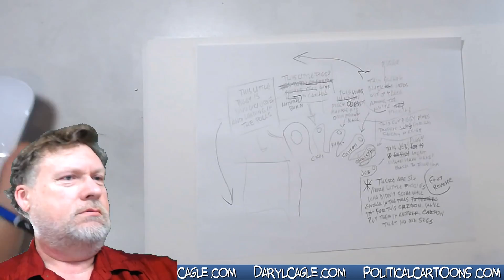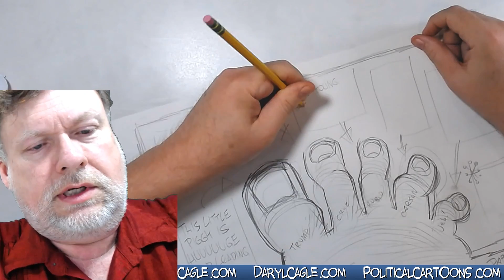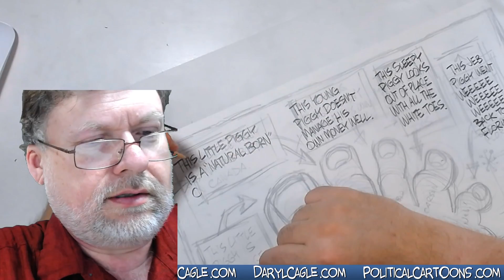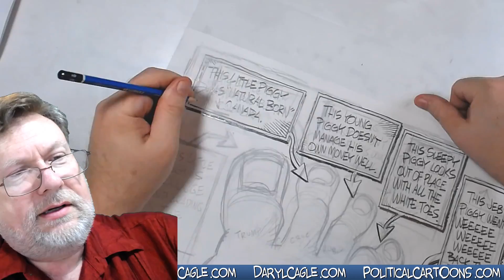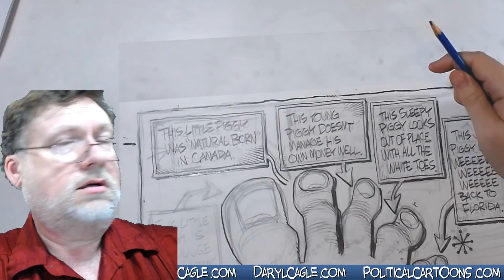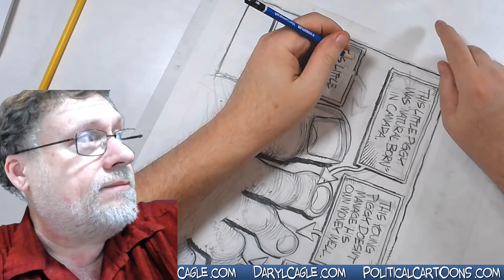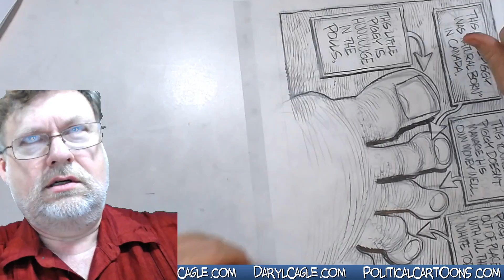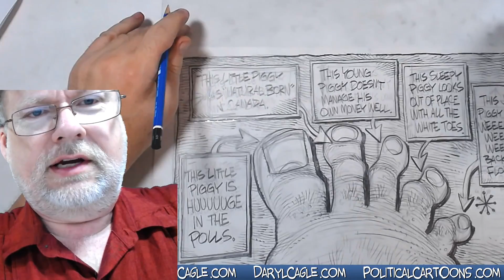Daryl Cagle Draws Donald Trump and Ted Cruz!